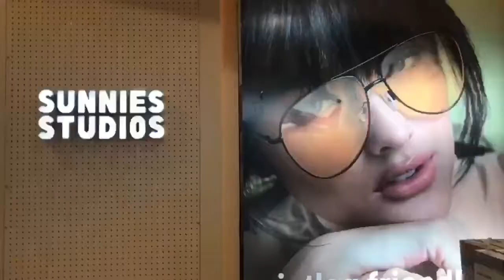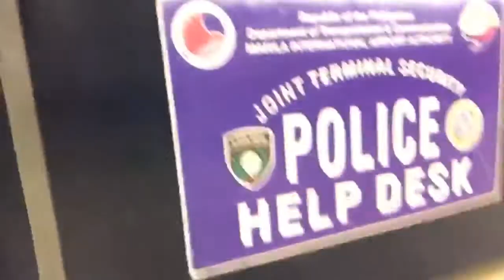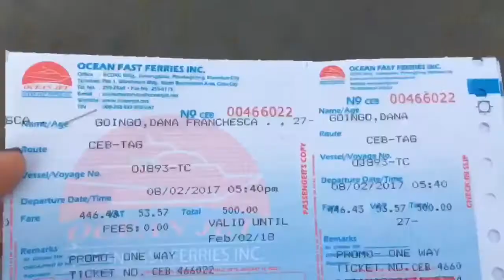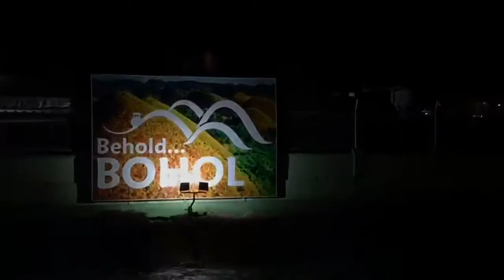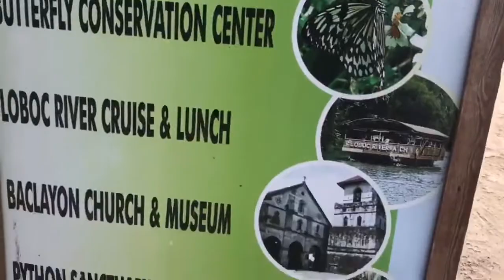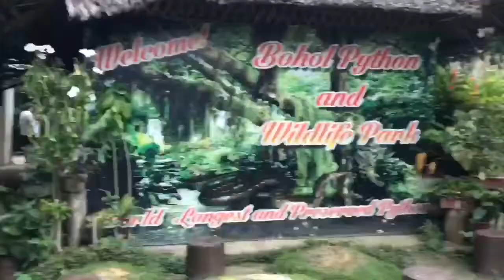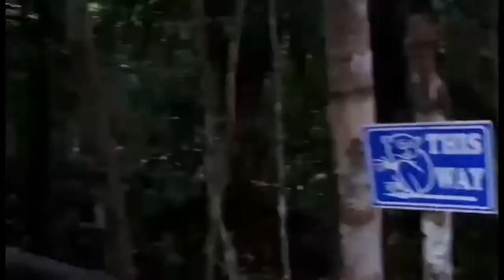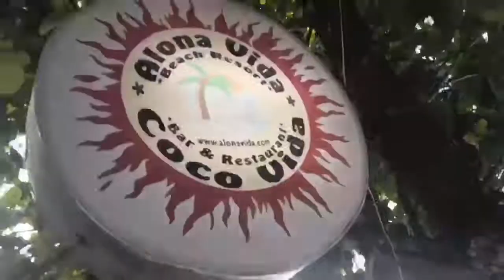BOHOL VLOG with fambam